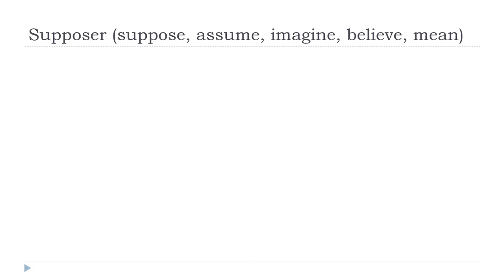Học tiếng Pháp = Supposer # Indicatif Présent